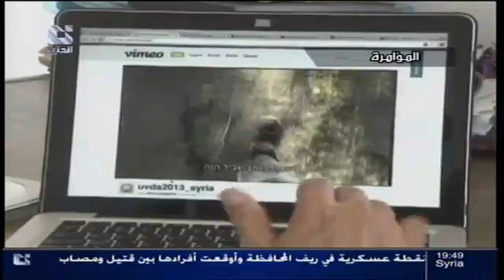addounia | قناة الدنيا المؤامرة 13 - 05 - 2013